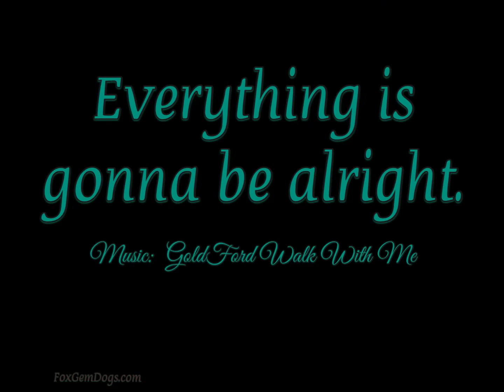Everything Is Gonna Be Alright